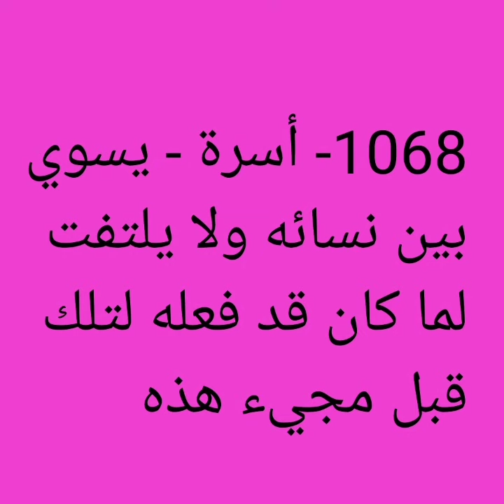1068- أسرة - يسوي بين نسائه ولا يلتفت لما كان قد فعله لتلك قبل مجيء هذه